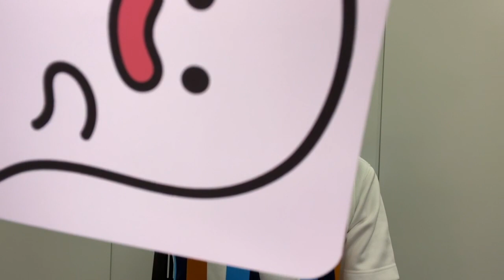【保育】『でてきてなでなで でてきてふーっ』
翼＆翔プロデュース・ハロウィン特集掲載の『でてきてなでなで　でてきてふーっ』を実際にあそんでみました♪
画面の端から登場するおばけとかぼちゃ、間違えずに「なでなで」「ふーっ」が出来るかな？

☆保育が広がるアイデアマガジン☆